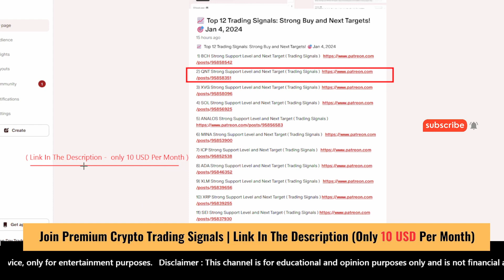QNT coin price prediction and analysis | Quant QNT coin news update Jan 5, 2024